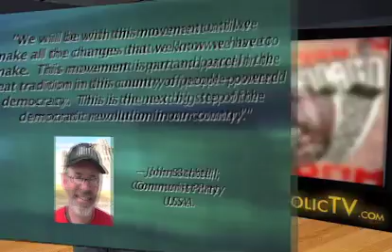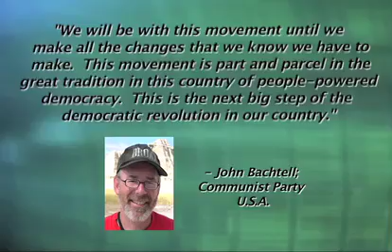Catholic News Roundup 10-18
Today's stories -
- Communist Occupation
- Roman Riots
- Defunding the United Nations
- Homeschooling Hostage
- Coercing Chloe